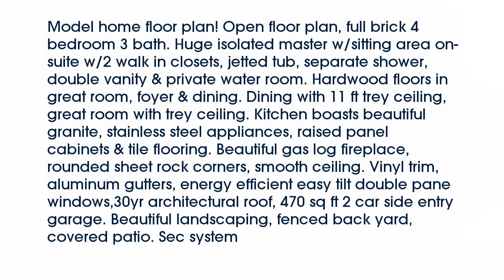Real estate for sale in Meridianville Alabama - MLS# 1045674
105 Prairie Knoll Circle
Meridianville Alabama 35759
MLS# 1045674

Model home floor plan! Open floor plan full brick 4 bedroom 3 bath. Huge isolated master w/sitting area on-suite w/2 walk in closets jetted tub separate shower double vanity & private water room. Hardwood floors in great room foyer & dining. Dining with 11 ft trey ceiling great room with trey ceiling. Kitchen boasts beautiful granite stainless steel appliances raised panel cabinets & tile flooring. Beautiful gas log fireplace rounded sheet rock corners smooth ceiling. Vinyl trim aluminum gutters energy efficient easy tilt double pane windows30yr architectural roof 470 sq ft 2 car side entry garage. Beautiful landscaping fenced back yard covered patio. Sec system